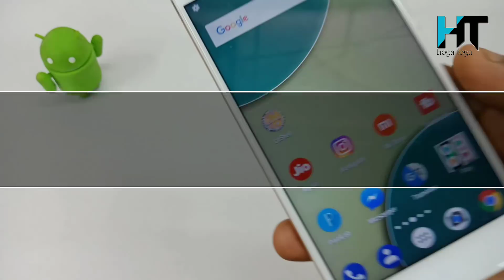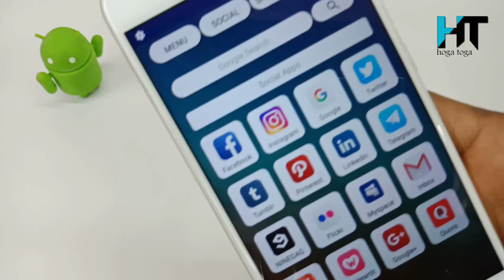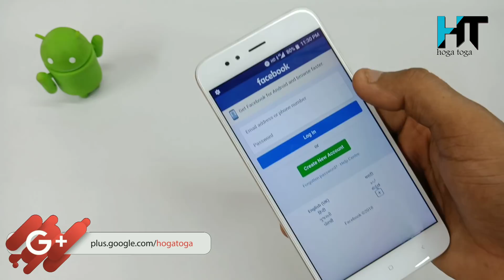यह App आपको मिनट मिनट पर काम आती रहेगा New Useful Android App In Hindi